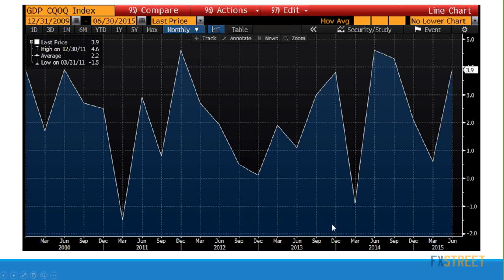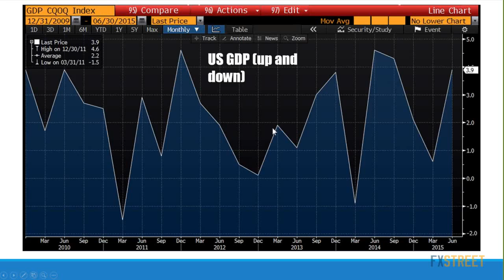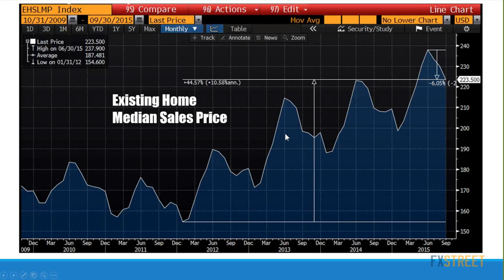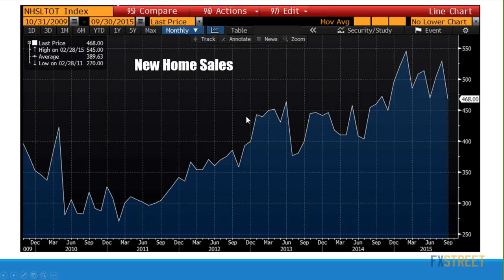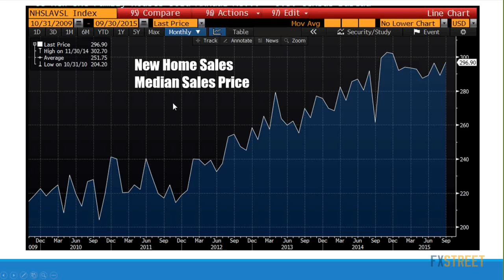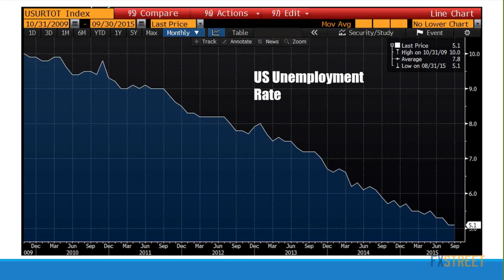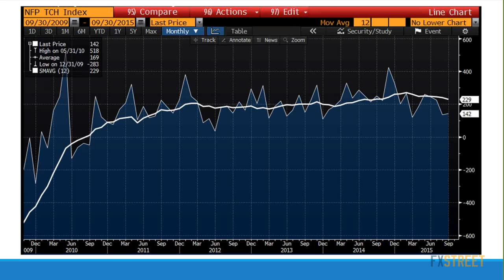Trading the FOMC decision with Greg Michalowski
Experto: Greg Michalowski, Independent Analyst at Independent Analyst

Sumario: In this webinar, Greg Michalowski will discuss the Fed decision and how to trade the news.